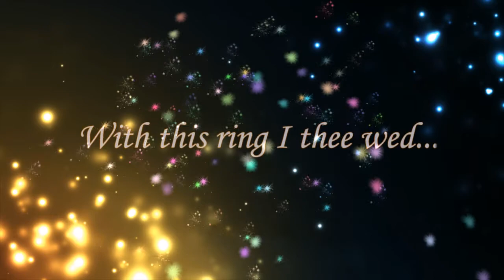Cas and Snozzy Clarity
We, at Timeless Weddings are happy to have helped them to make it happen at our beautiful Enchantment venue.
If you want a video like this made of your Second Life wedding please contact any of Timeless Weddings staff, or Sam55 Dayafter in Second Life